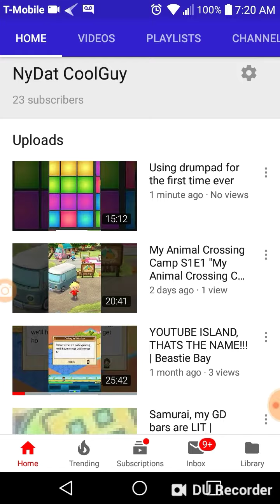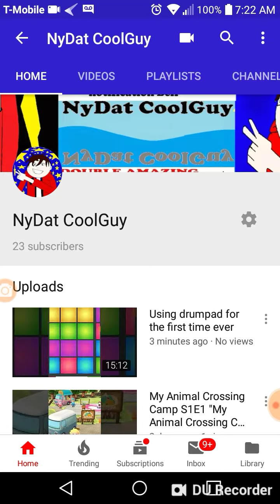**PLEASE WATCH** I was so happy...